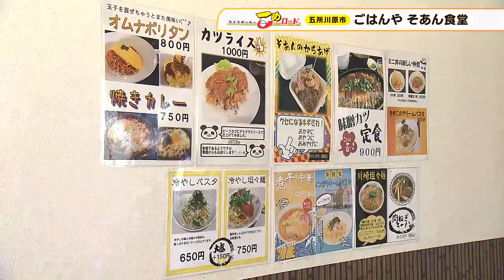ライスボールのこめロード10月31日五所川原市のの驚きのトルコライス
ライスボールの水愛ちゃんが五所川原市のおいしいご飯のお店を訪ねます。ボリュームたっぷりのトルコライスに水愛ちゃんもびっくり！